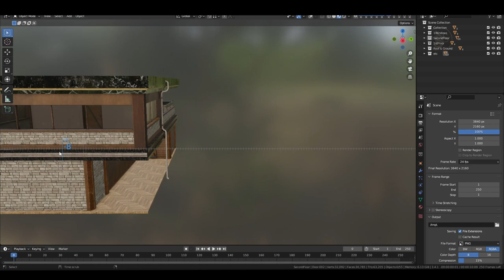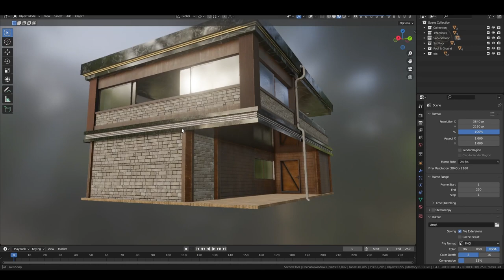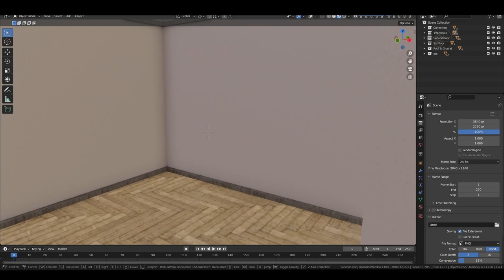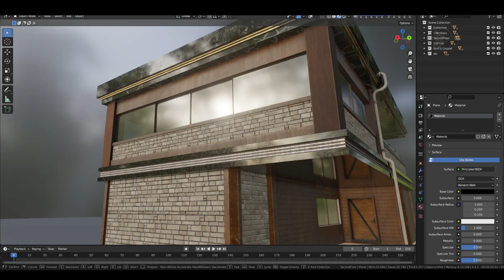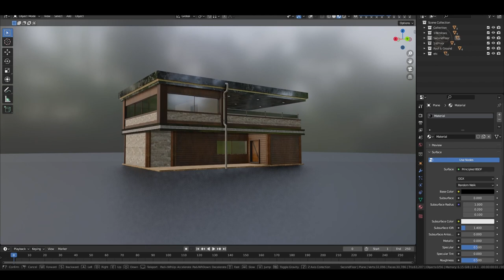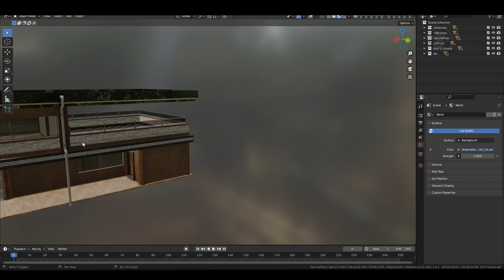Villa | Balemsalm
Software : Blender
Render : Cycles
By : Balemsalm
- Big parts 2k texture little parts 1k texture
- Texture format JPEG
- Metrics designed for real life
- Upper floor windows sliding system
- Lower floor windows German window type
- Thanks a lot, have a nice day :) :)
Model Statistics:
Faces : 30,785
Verts : 32,079
Objects : 55
Model Statistics (Without Doors) :
Faces : 17,519
Verts : 18,520
Objects : 52